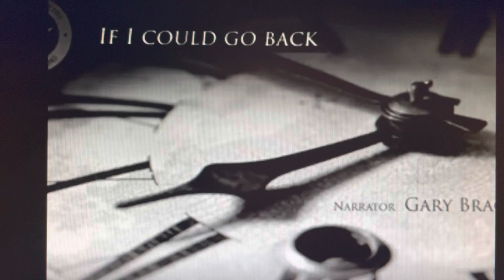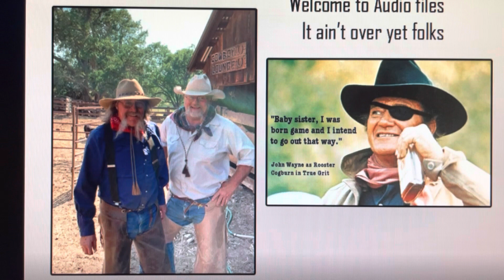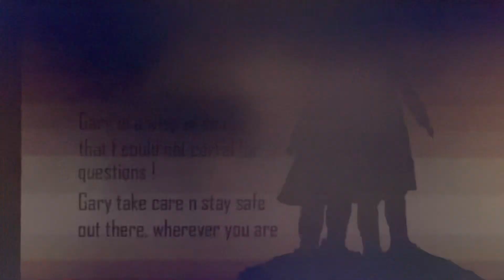Gary Brace n Duane Nelson grit n cowboy poetry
Hearts of the West video showcase of cowboy poetry